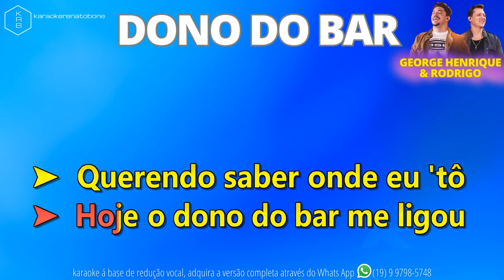DONO DO BAR - GEORGE HENRIQUE & RODRIGO - PLAYBACK DEMONSTRAÇÃO